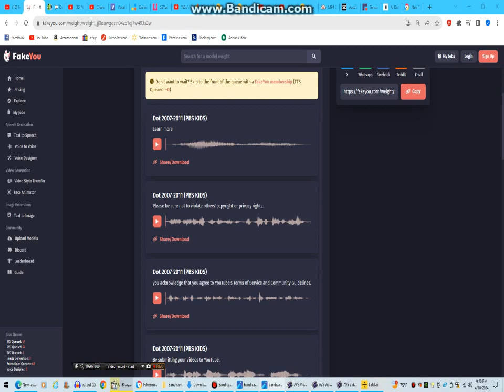PBS Kids Dot Talking Test V2 (2007-2011)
I got the voice clips from PBS KIDS Island and some 2008 to 2010 program breaks featuring Dot's Story Factory. This voice will give you much cuter tone than the 2011 version.